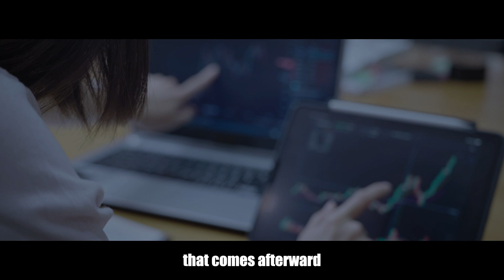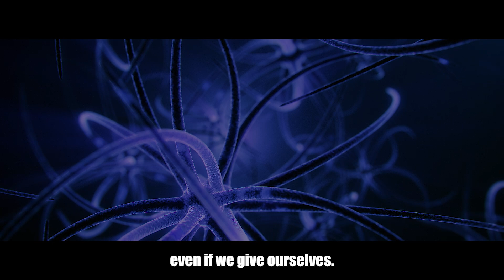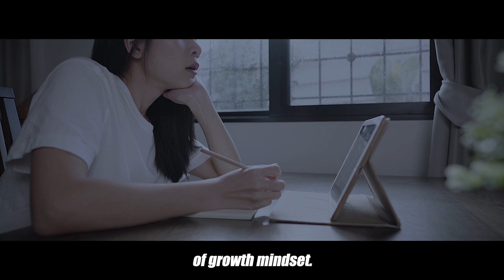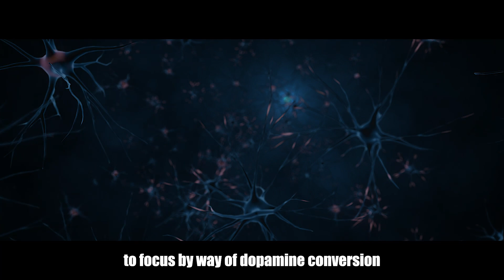NEUROSCIENTIST: "You Will NEVER LACK Motivation Again"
Neuroscientist Andrew Huberman discusses how to tune up your dopamine system for huge increases in motivation. Everyone struggles with keeping motivation consistent at some point or another, but Dr. Huberman explains how a few simple practices can completely change these feelings.

1. This video has no negative impact on the original works (It would actually be positive for them)
2. This video is also for teaching purposes.
3. It is transformative in nature.
4. I only used bits and pieces of videos to get the point across where necessary.

All footage and music is licensed by us via Story Blocks & Envato Elements